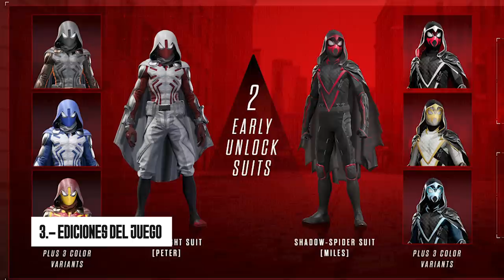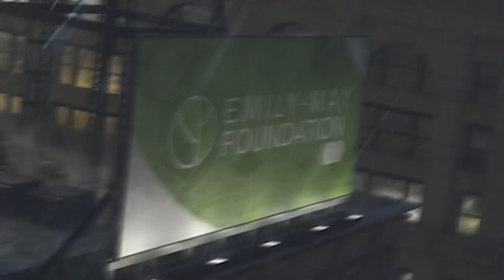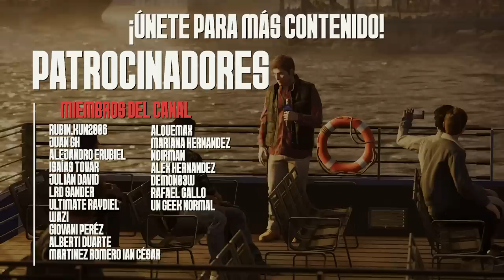10 NUEVOS Detalles en Marvel´s Spider-Man 2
PS5
SPIDER-MAN 2
INSOMNIAC GAMES